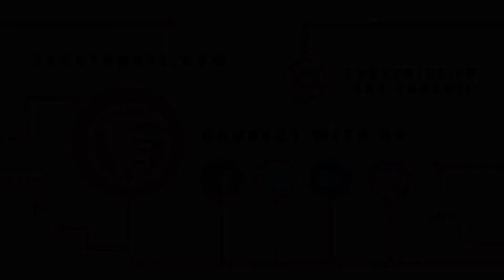Salesforce Acquires Rebel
Salesforce recently announced the acquisition of Rebel, an interactive email service startup focused on creating and launching campaigns for brands. The new acquisition will allow customers of Salesforce to do a whole lot more with promotional email campaigns.